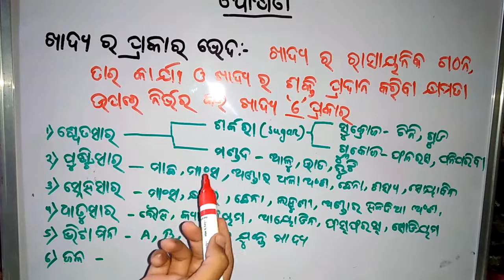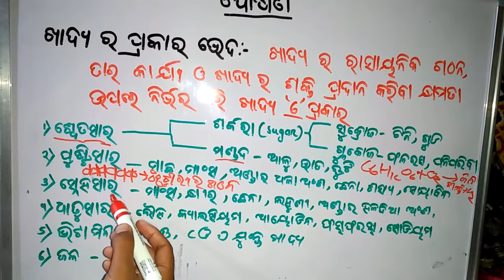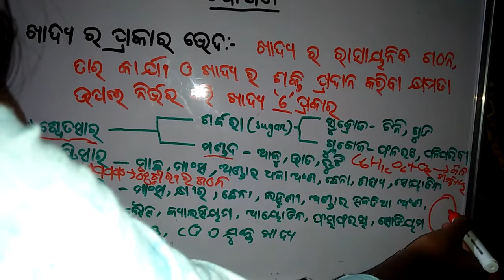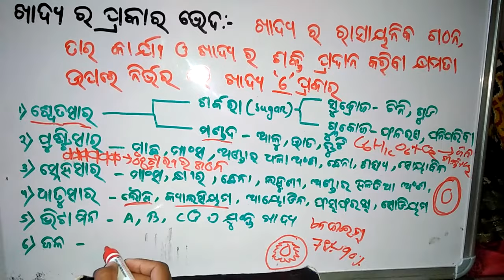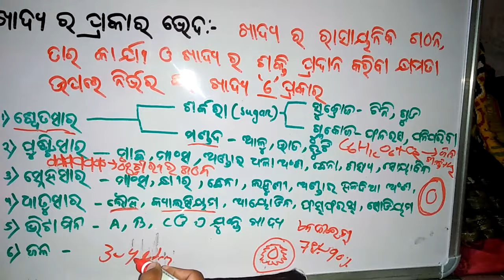Type of food (khadya ra prakara bheda), class 10th, Odia medium,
First chapter of life science, class 10, odia medium